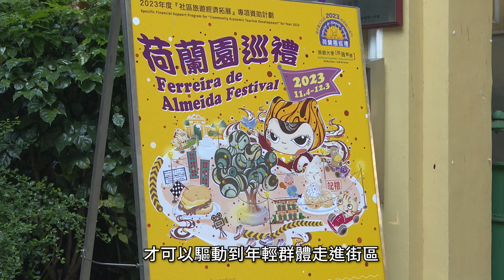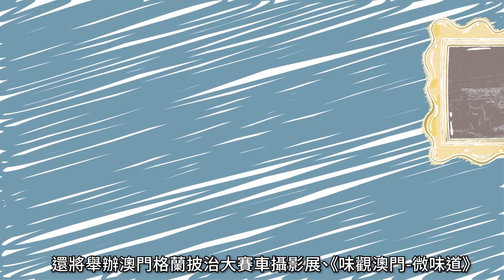【小城大事2023】2023荷蘭園巡禮11月 4日正式啟動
2023荷蘭園巡禮活動將於11月 4日下午4時正式啟動，在為期一個月的活動中，將於荷蘭園、雀仔園、望德堂區一帶舉辦一系列活動，希望進一步推廣及宣傳舊區文化和歷史，吸引更多市民及遊客走進社區、活躍社區。
本屆荷蘭園巡禮將聯合多位藝術工作者，帶來荷蘭園巡禮音樂節、經典車展、微電影放映會、荷蘭園貓店長選舉等精彩活動，還將舉辦澳門格蘭披治大賽車攝影展、《味觀澳門-微味道》、《一香一爐》三個藝術展，千萬別錯過。